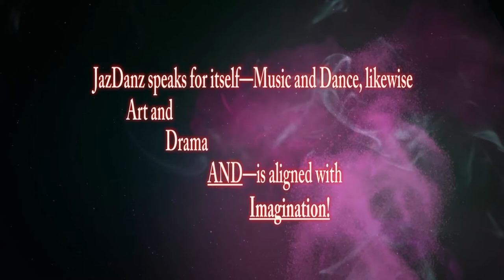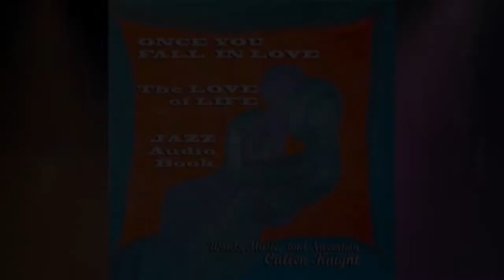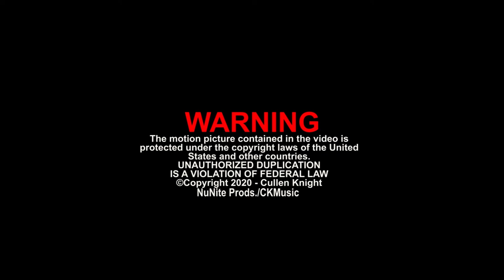JADANDI ‘TIS The Art of The Story (Introduction)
An Introduction To JADANDI!
Art, Triggers the Intellect, Rejuvenates the
Imagination, and Invigorates the Spirit.

An individual does not have to be a musician to appreciate music or a professional dancer to enjoy the ballet.  These truths also apply to JADANDI.  A person does not have to be an authority on JADANDI to enjoy JADANDI Performance.  The emotional impact of a JADANDI happening and its interpretation is an intimate experience.  Through the eyes of the beholder:

JADANDI `TIS Jazdanz, Art, Drama—AND—Imagination! (J)azDanz speaks for itself—Music and Dance, likewise, (A)rt and (D)rama; (AND) is aligned with—(I)magination. THE JADANDI Trilogy IS A UNIQUE MULTI-MEDIA EXPERIENCE. WHERE ARE YOU NOW? Come journey with us to a world within a world, within a society, within a world. Inasmuch as, one cannot be here and there or there and here simultaneously–consider the sphere of the spirit that mystic domain of the Supernatural, where, here is there or anywhere. THE MAN WITH THE TWO CANES APPEARED TO ME, TO BE, JUST AS I SAID. JUST AS I SEE, BUT WHO’S TO SAY, JUST WHAT THEY SEE? FOR WHAT APPEARS, JUST MAY NOT BE.

There you have it. The journey is over: from There and Then, to the Supernatural, to the Unknown, and finally to the Here and Now—the mystical magic of JADANDI The Art of The Story. It is the consonance and dissonance of the Music that captures the ear of the listener. In Dance, it is the defiance of gravity that stimulates the kinetic curiosity. It is the contention and harmony that mesmerize the viewer of spatial Art. The dramatic tools like ritual disruption and unresolved conflict give life to Drama. AND is the road to the Imagination. The equivocal A-N-D the grammatical connector/the logic operator is a true plus. In JADANDI AND represents our inquisitive nature in addition to the zeros (0's) and ones (1's) of the binary system. The ancient mathematical system that governs much of our modern-day technology. AND A-N-D is indeed a credit to society.

JADANDI The Art of The Story is the Sourcebook for JADANDI The Creative Agents. Although in and of itself, JADANDI can and will open the window of the mind and enlighten many, the fact remains: Creativity is a gift capacity and capability sets its boundaries and limitations—however, human nature determines its goal.
Follow the lyrics from The Musical “Life, Deal With It, Live!” ALL THINGS ARE RELATIVE—NEGATIVE, POSITIVE—LIVE!